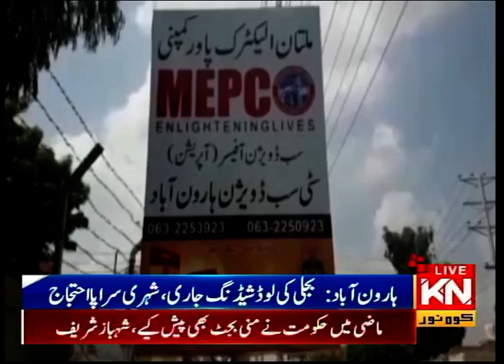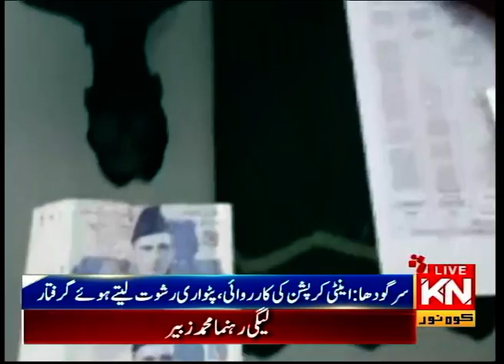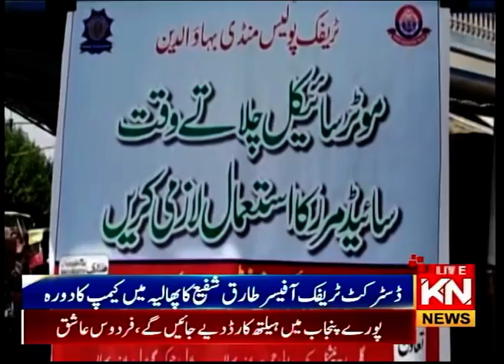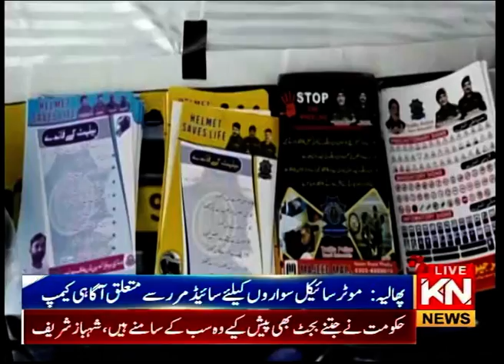06:00 PM News Headlines & Bulletin | Kohenoor News Pakistan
06:00 PM News Headlines & Bulletin | Kohenoor News Pakistan